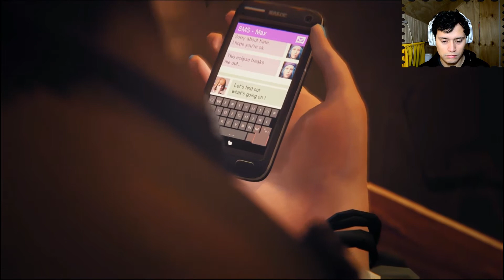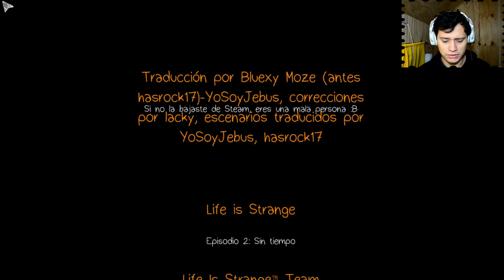Life is strange/ decisión importante...